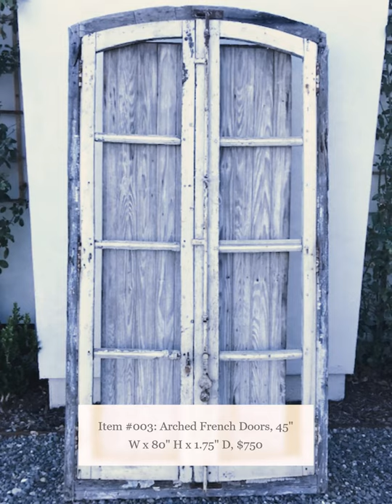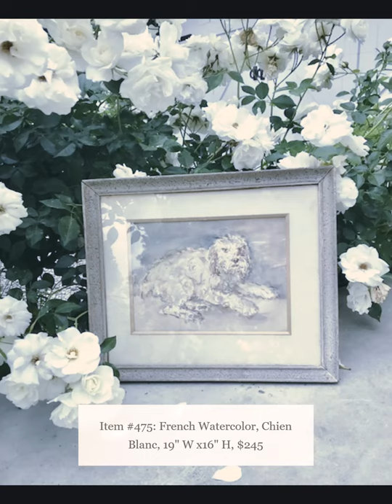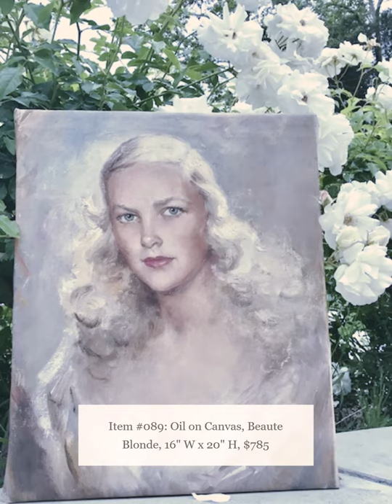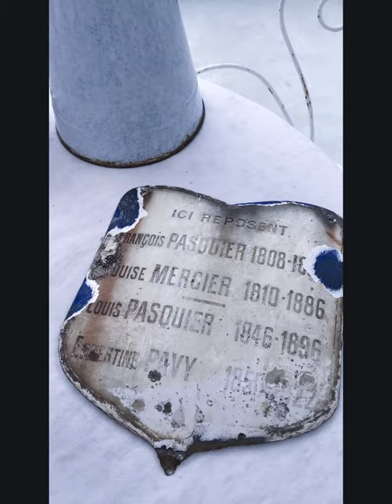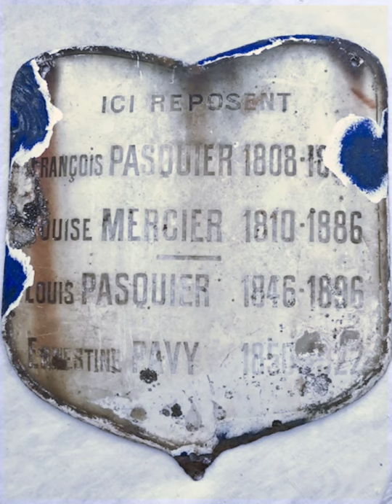ASHCROFT and TIBBLES French Flea Market 2020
We are pleased to participate in the first ever Chateau Sonoma VIRTUAL French Flea Market!
In this video, you'll see a small sampling of our favourite treasures from France and Europe.If you're looking for something you don't see here, please contact us as we may have it in our warehouse.
We are based in the beautiful Northern California Wine Country. If you are in the area, please visit our showroom at SIENNA ANTIQUES, located at 119 Petaluma Blvd N, Petaluma, CA. THANK YOU!